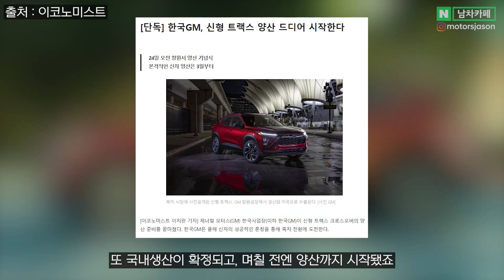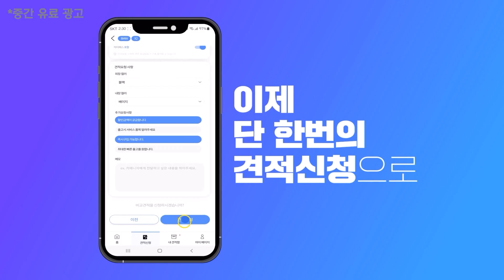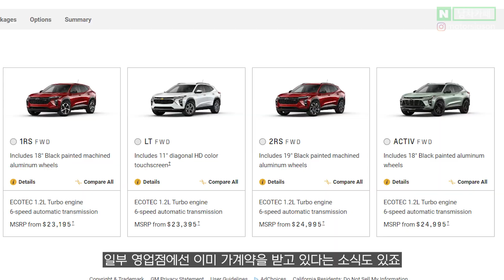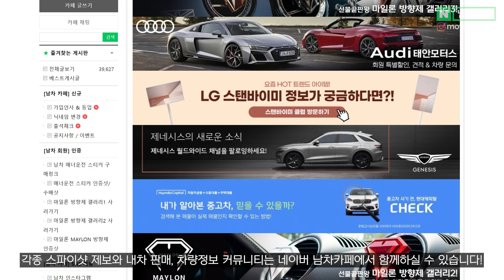이게 2천만원대라고?! 국민차 등극할 출시임박 신형 국민 SUV가 진짜 대박인 이유!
이정도면 진짜 생태계 위협 수준인데요..ㄷㄷ 여러분은 어떤가요?